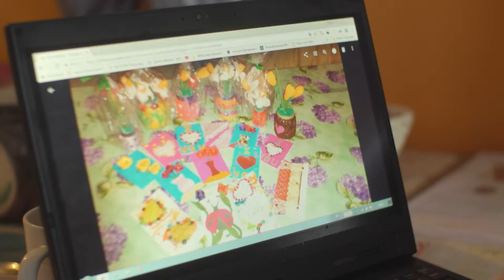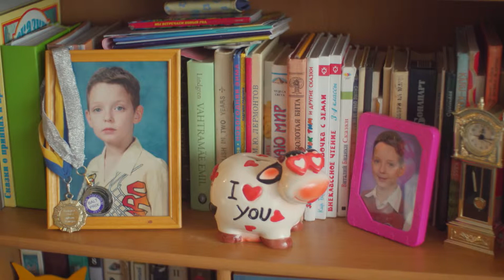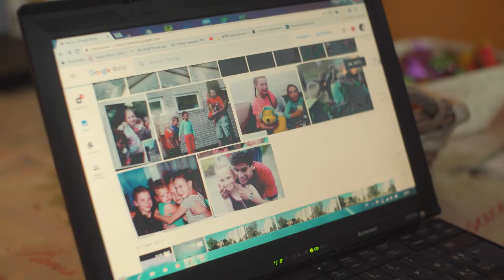Музей Ласнамяэ: Алина Григорьева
Алина Григорьева – многодетная мать. Она начала заниматься со своими детьми пением и творчеством, а потом организовала творческую студию, где занимается уже много ребят.